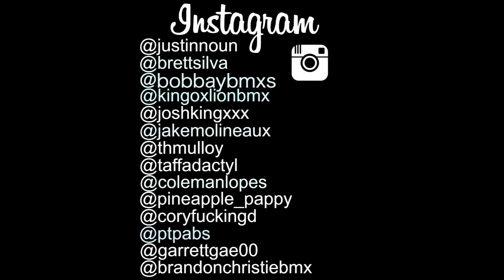Tables and Fables team promo for DVD #2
Our team guys showing you what's up. Working on a follow up to our 2013 YO! DVD